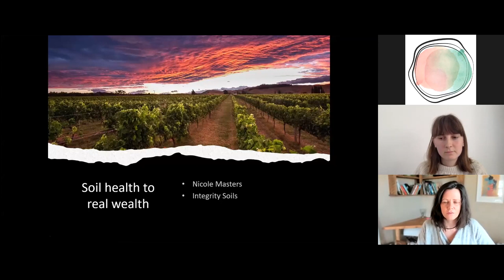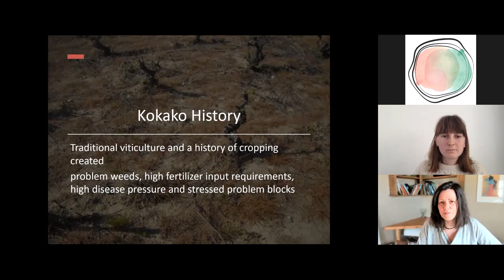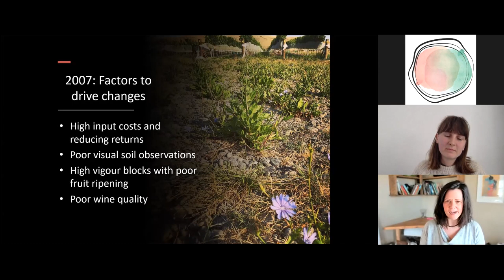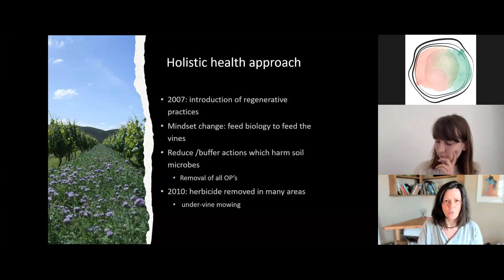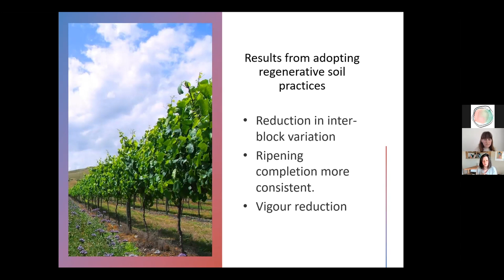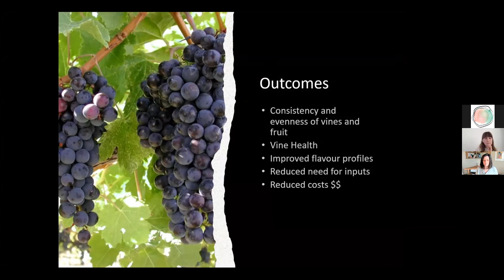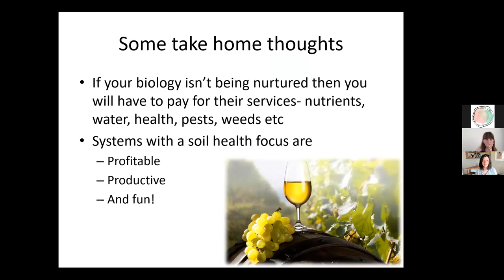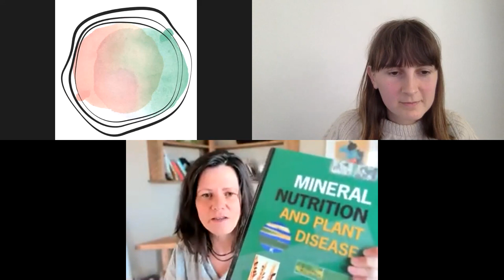Nicole Masters & Abby Rose - Regenerative Viticulture Series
Nicole Masters is an independent agro-ecologist, systems thinker, soil specialist, educator and director of Integrity Soils. Her book ‘For the Love of Soil’ showcases examples of the principles and tools that producers she works with are using to regenerate their soils. With over 20 years of experience in regenerative agriculture, she is recognised as a leading consultant and practitioner on the topic of soil health. Abby Rose is co-founder of Vidacycle, supporting the production of simple tools for farmers & vineyards to use observation to support regenerative practices.

In this session hosted by Vidacycle, Nicole shares a story of how a proactive ‘soils first’ and holistic approach has revolutionised the triple bottom line of one vineyard she works closely with, moving them from heavy disease burdens and dwindling profits, to the most economically efficient vineyard in New Zealand, and winner of the green development award for their management – win win! We hear Nicole’s insights into what it means to take a soil first approach, and how you might apply this in your vineyard. We also discuss the value of in field observations and how you can really learn from them alongside many other topics.